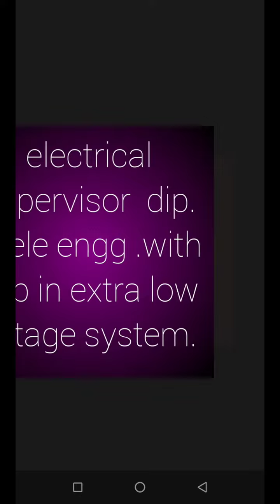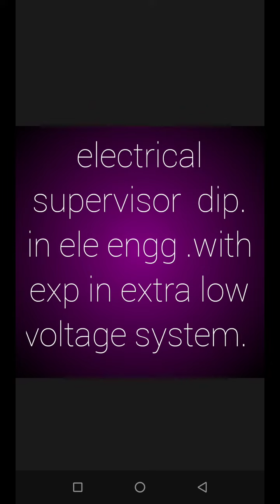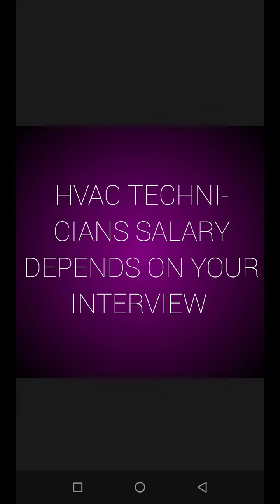Job in Dubai electrical engineer ... With high salary ...